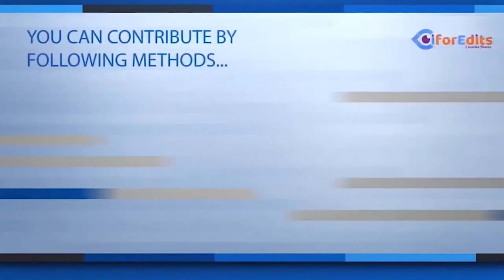Animated Graphics With Green Screen | FREE TO USE | iforEdits